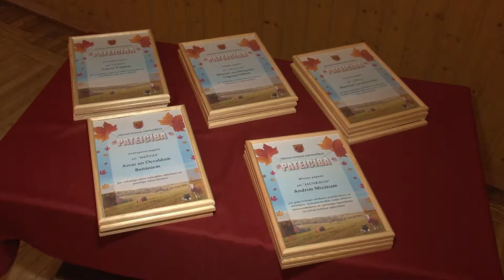Dagdā godināti labākie novada lauksaimnieki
Lai gan vasaras noslēgums nesa sev līdzi lietavas, kas zemniekus bija iedzinušas stūrī, uz laiku paralizējot ražas novākšanas darbus, šobrīd lūzuma punkts ir pārvarēts, un arī lauksaimnieki var mierīgi uzelpot, apzinoties to, ka laika apstākļus ietekmēt nevar neviens, bet viņu pabeigto darbu joprojām novērtē un slavē dzimtais novads.